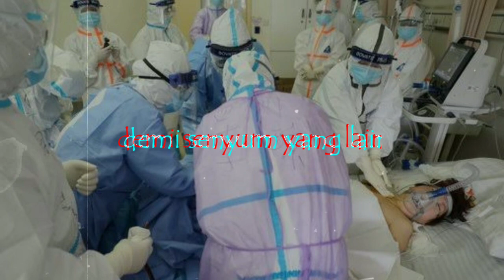Demi Raga yang Lain [lirik] | Eka Gustiwana ft Yessiel Trivena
Lagu persembahan untuk tenaga medis.
Ucapan terima kasih tak terhingga untuk kalian, wahai pahlawan bangsa.

Satukan Asa, Jaya Perawat Indonesia.